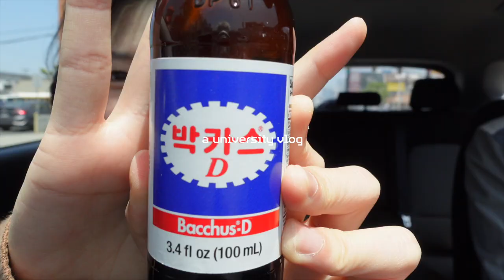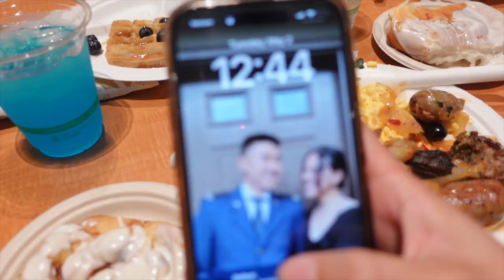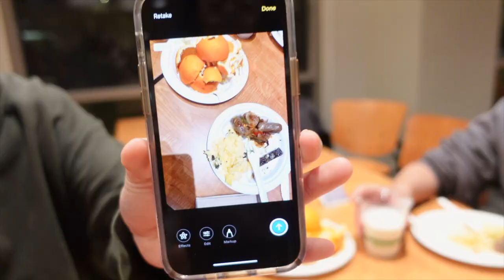uni vlog 🥞: grwm for my last day of class, dead week, midnight breakfast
*:･༺♥༻*:･ﾟ
ana luisa code: joykim10
yesstyle code: joyoie02

bgm.